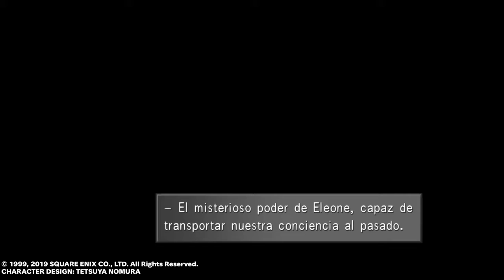Balam vs Galbadia (Diferido)-FINAL FANTASY VIII Remastered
Final del disco 2